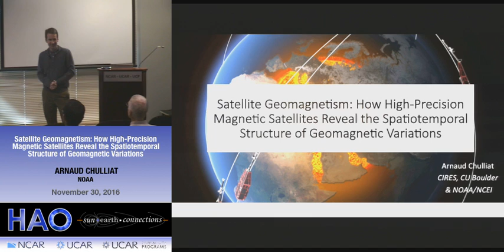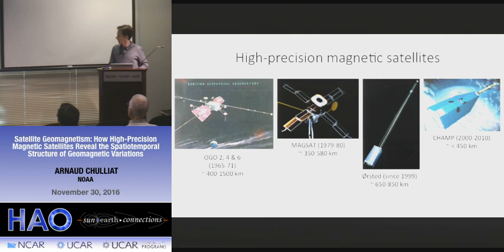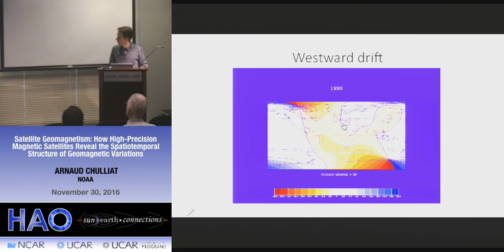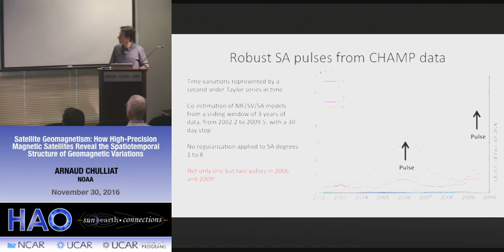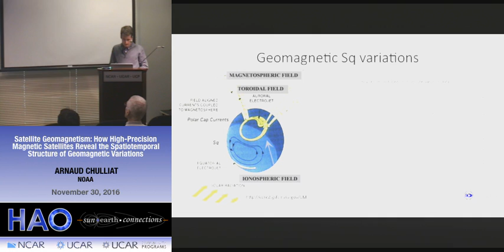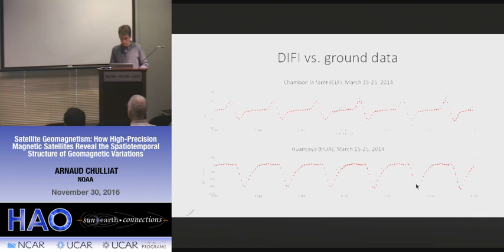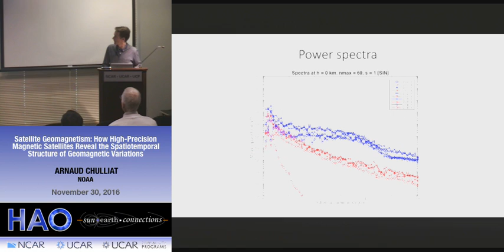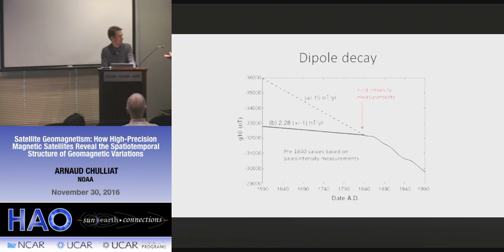Arnaud Chulliat | NOAA | Satellite Geomagnetism: How High-Precision Magnetic Satellites...